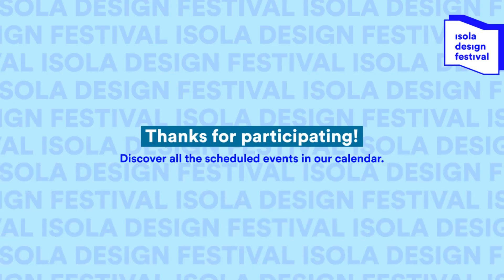Road to the Awards - Sponsor Edition Helbiz